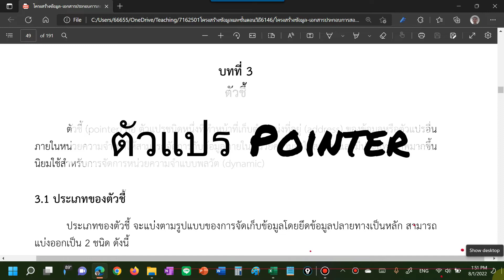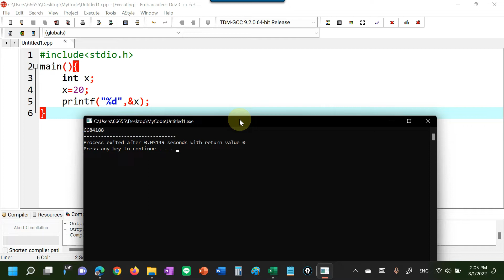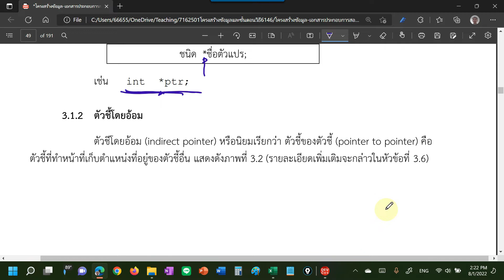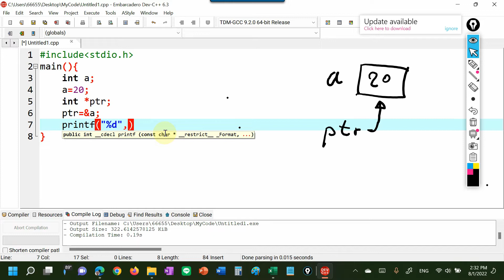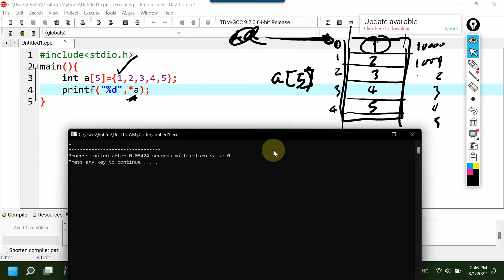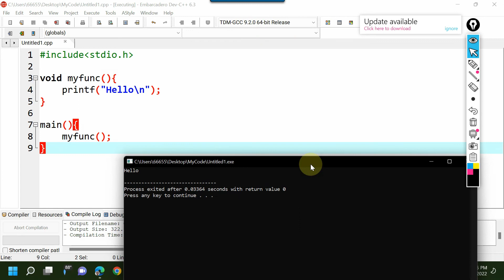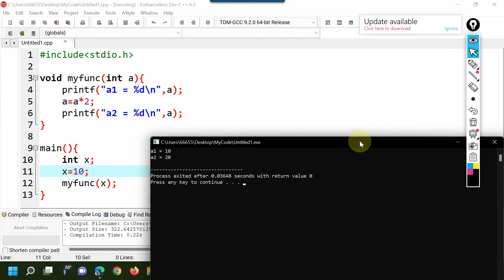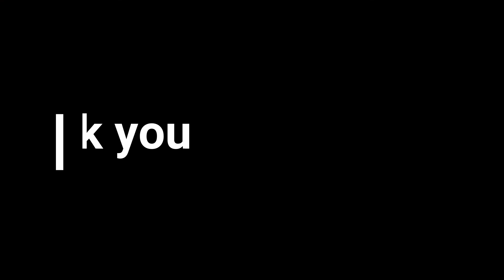โครงสร้างข้อมูล: ตัวแปร Pointer ด้วยภาษา C พร้อมประยุกต์ใช้งานกับตัวแปร Array และ การเขียนฟังก์ชัน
บันทึกการสอน วันที่ 1 ส.ค. 65